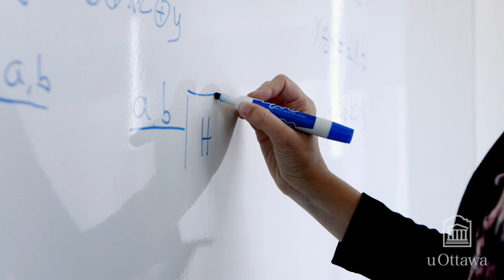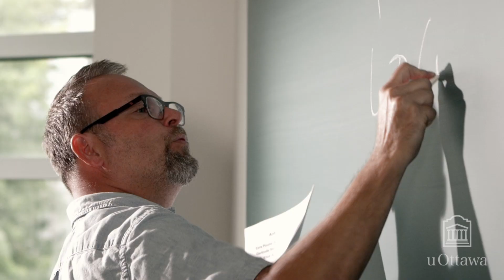uOttawa - A quality education is yours